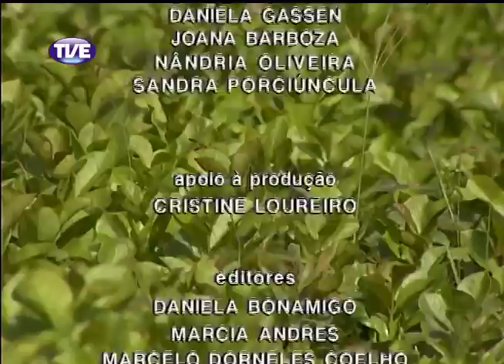Jornal da TVE - Primeira Edição - 06/03/14 Bloco 2